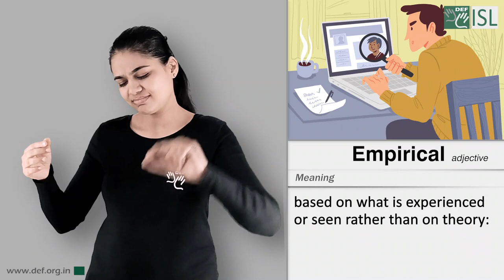Empirical (Adjective) Word of the Day for January 30th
Empirical

Meaning - based on what is experienced or seen rather than on theory:

Example - This theory needs to be backed up with solid empirical data/evidence.